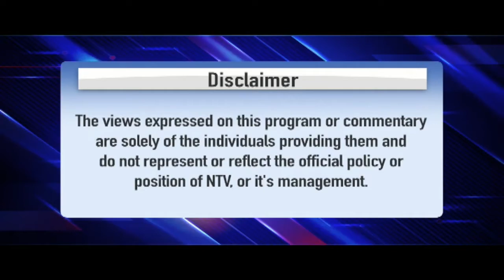TALK SHOW: Stakeholder’s perspective on trends in SRHR and health financing